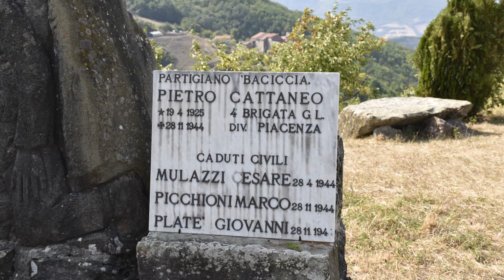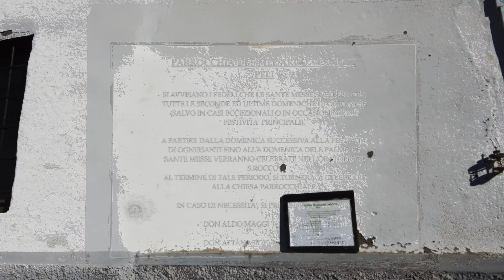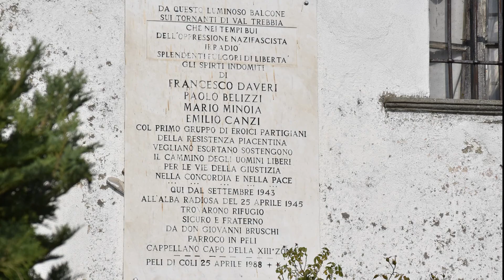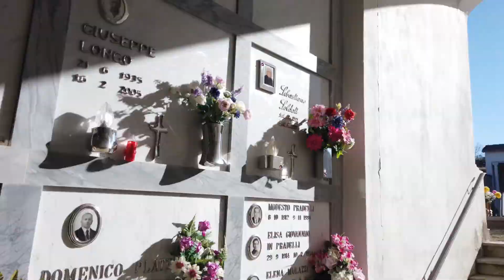Monumento a Emilio Canzi comandante Partigiano anarchico chiesa di Peli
Monumento funebre in ricordo del mitico comandante Partigiano Emilio Canzi, sepolto nel cimitero di Peli comune di Coli, insieme ad altri "suoi partigiani" ribelli che combatterono il nemico su questi monti anche per la nostra libertà.